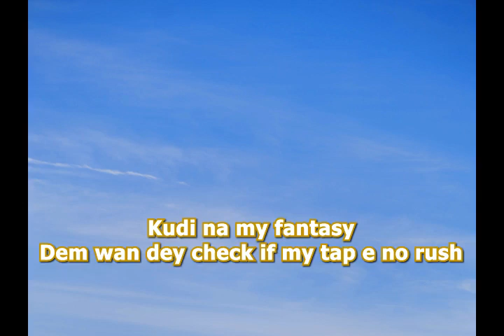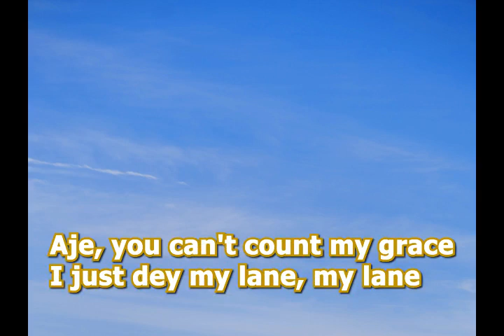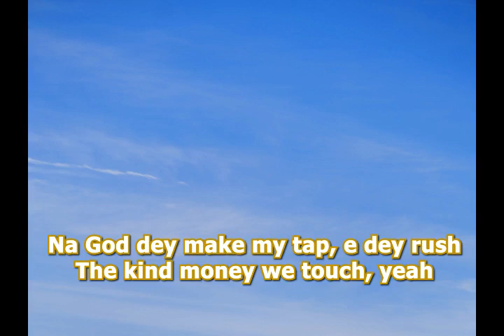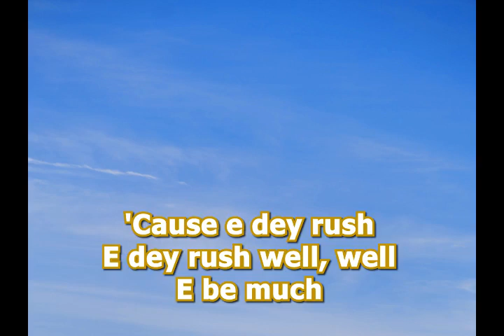Ayra Starr - Rush (Naija Lyrics)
YOU CAN ALSO MAKE VIDEO REQUESTS IN THE COMMENT SECTION.

Steady on my grind,
no wan hear what they want telly me
Yeah, yeah
Yeah, yeah
Mmh, ahhOhh (Vibez)

Yeah, yeah
Yeah, yeah
Mmh, ahh